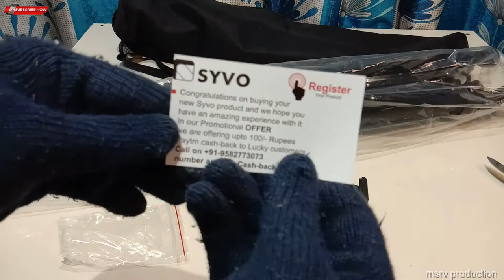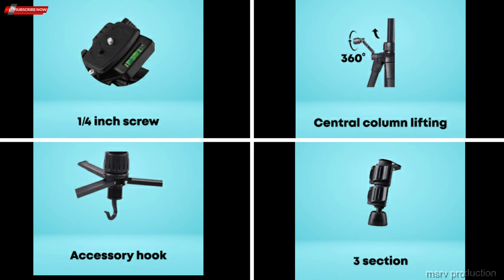Syvo WT- 3520 (55-Inch) Aluminium Tripod, with Carry Bag for All Smart Phones, Cameras unboxing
product details:
Premium finish light weight professional tripod with adjustable height, multi level locking and steady rubberized legs. Height Range: 550 mm - 1400 mm
Compatible with most video cameras, digital cameras, still cameras, GoPro devices and smartphones
Multipurpose head with Quick Release helps ensure fast transitions between shots
Built-in bubble head to adjust horizontal position and 3-way head with adjustable pan to allow for tilt and swivel motion with portrait or landscape options
This professional tripod features multipurpose head for DV camera's, convenient accessories hook to latch all your shoot belongings, recommended max load weight is 5kg for optimal performance
Important information

LEVER-LOCK LEGS
This tripod has 3 adjustable quick leg locks to allow it to extend from as little as 22 inches to a whopping 55 inches tall. The adjustable function makes it easy to achieve reliable stability and score just the right angle.
STRONG STRUCTURE

STABLE FOOT PADS GRIP
Self-rotating foot pads can face any challenges from difficult terrains. Sticks to the ground firmly.
Premium Aluminum Alloy and Plastic for smooth height adjustment experience in shooting.

ACCESSORY HOOK
The convenient accessories hook to carry all your shoot belongings and to increase tripod stability by adding extra weight.
UNIVERSAL SCREW
The quick release plate with 1/4 inch universal screw let you fast loading and unloading your camera, very flexible to use.

SETUP YOUR TRIPOD
Open the flip-lever leg locks on each leg and extend the legs to the desired length.
Close the flip-lever leg locks to lock the leg at the selected length.
Caution: Not correctly securing a leg lock can cause the tripod leg to retract unexpectedly and could result in damage to the tripod or a camera mounted on the tripod.
Style name:Syvo WT3520
Technical Details
Brand Syvo
Manufacturer Syvo, Syvo Digital Pvt Ltd
Model WT-3520
Product Dimensions 45 x 10.5 x 10.5 cm; 856 Grams
Item model number WT-3520
Compatible Devices Camera
Mounting Hardware Camera Tripod
Material Aluminium
Manufacturer Syvo

goodbye🖐